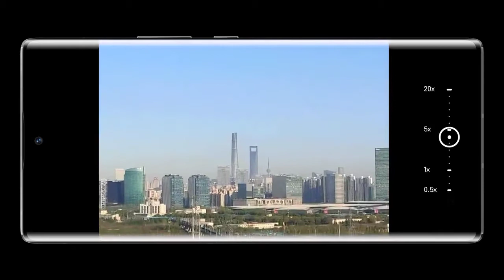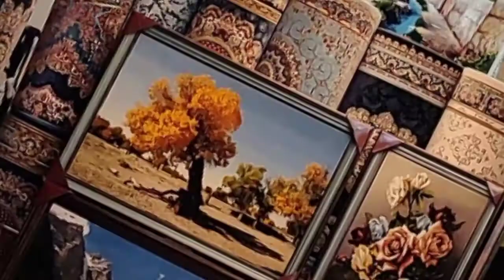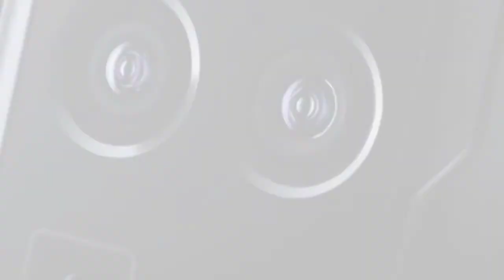ZTE Axon 30 Ultra | Features • Specifications • Prices ! ! !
ZTE Axon 30 Ultra have two rare Features

• Super Moon Ultra Mode
• 1TB of ROM

Also known as ZTE Axon 30 Pro+

ZTE Axon 30 Ultra has a good performance.

It's like a new technology to the camera field ( Super Moon Ultra Mode ) !